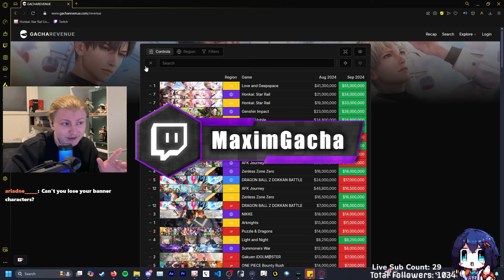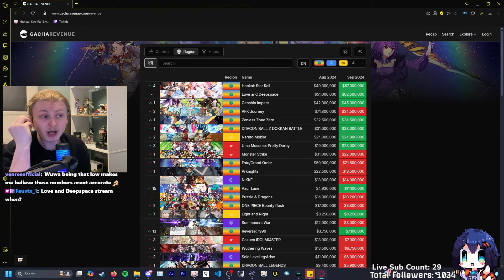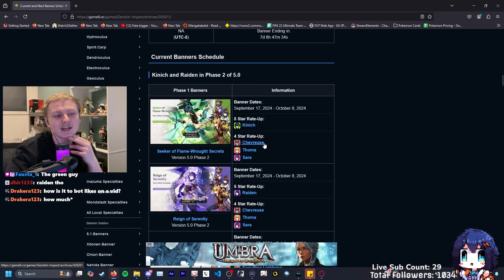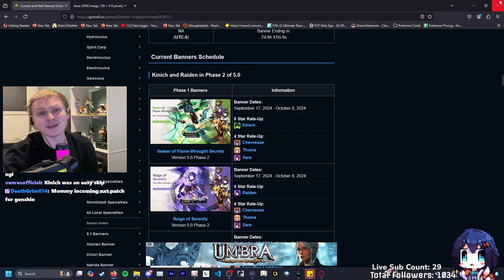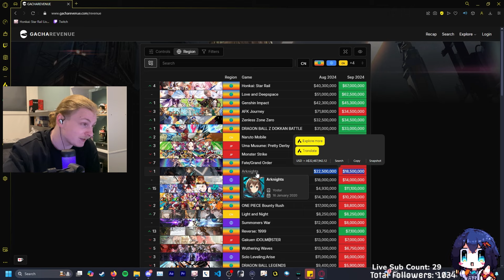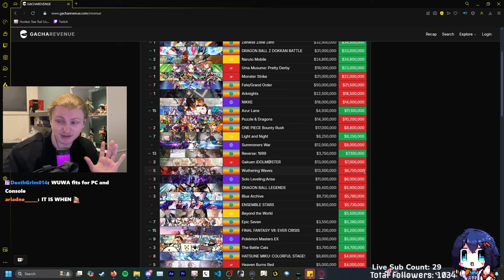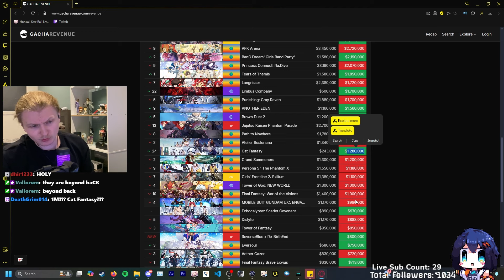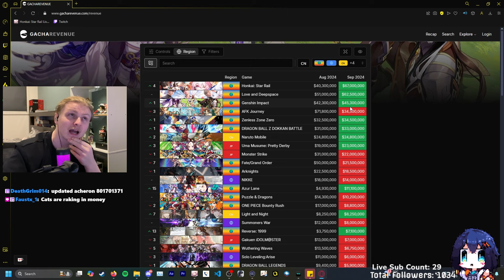Was Fei Xiao Good for Honkai Star Rail? | September Revenue Report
LOVE AND DEEPSPACE ALMOST CLEARING HONKAI STAR RAIL LMAO